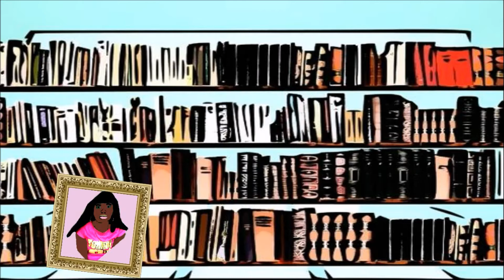Lil Son J - Lina Mougharbel & Gloria Okine (Lyric Video)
ANGEL STAR | LINA MOUGHARBEL & GLORIA OKINE | LYRIC VIDEO | LIL SON J | TOUCH BEATS PRODUCTION